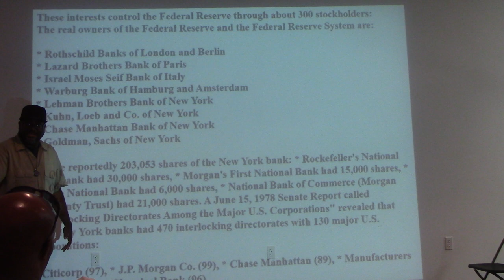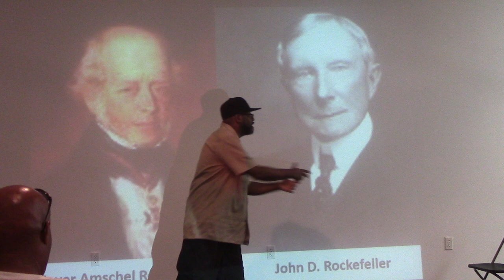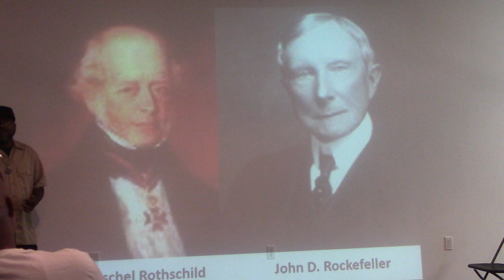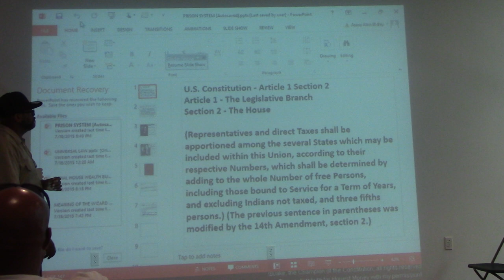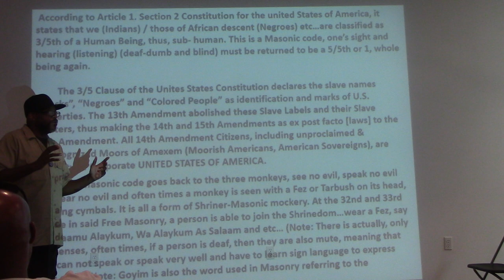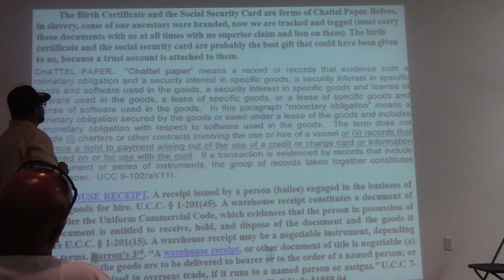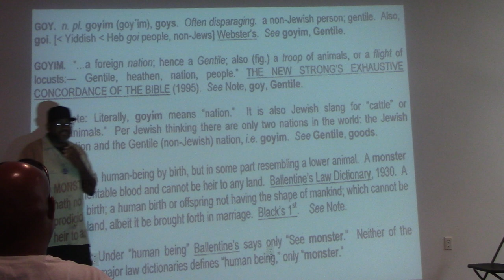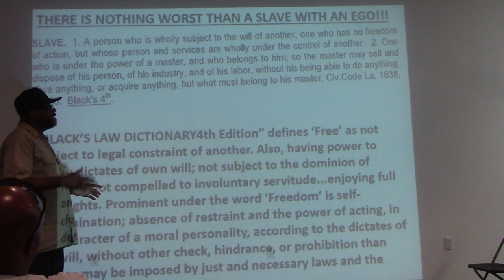Dr. Alim El-Bey: "THERE'S NOTHING WORST THAN A SLAVE WITH AN EGO!!!"